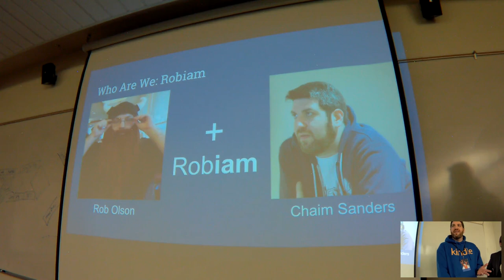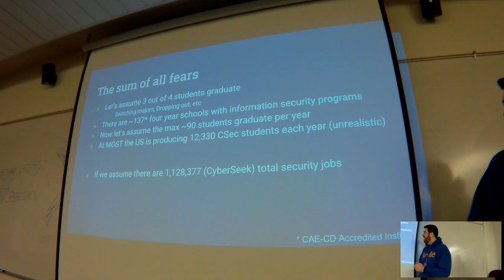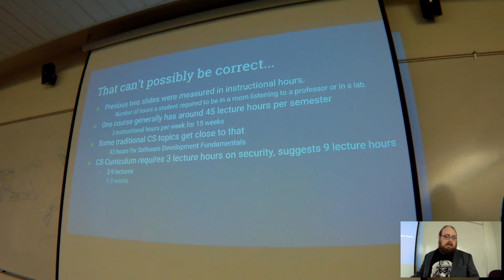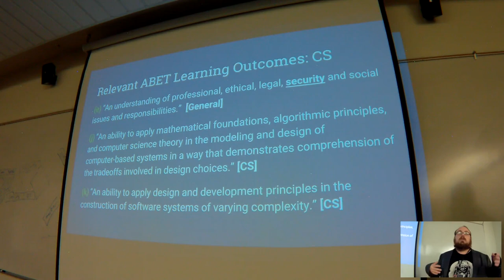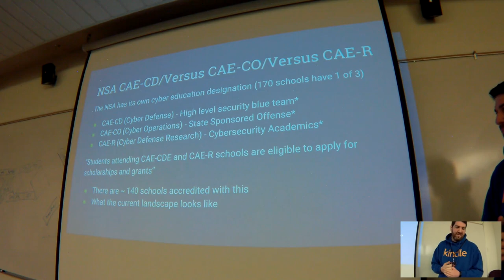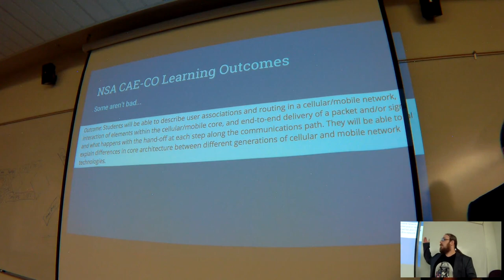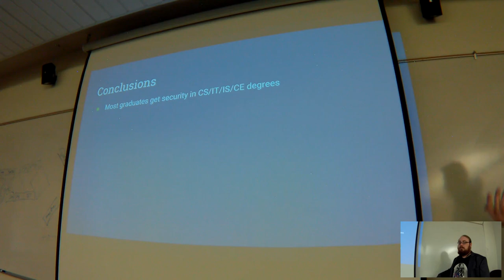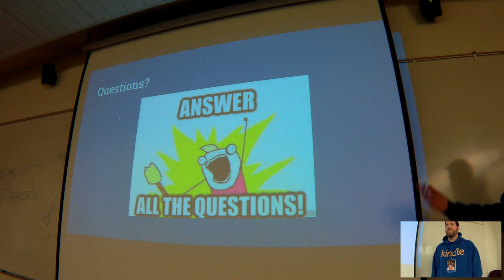BSides Rochester 2017: Rob Olson & Chaim Sanders: Whose Idea Was That? Comparing Security Curriculum